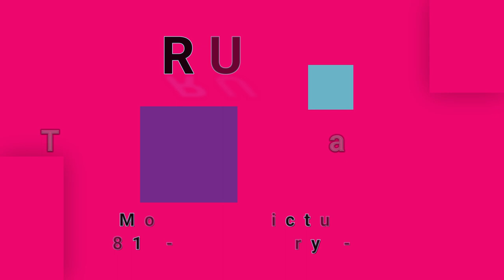RUSH-The Camera Eye (vinyl)